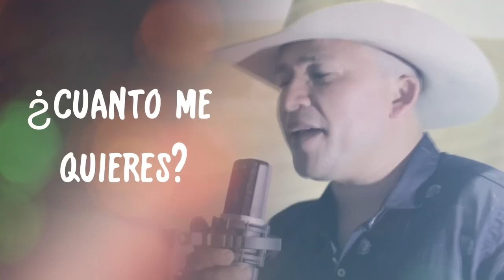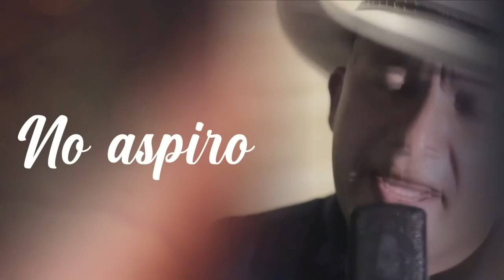Ferias y fiestas en Pisba Boyacá (Invitación) octubre 2024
FERIAS Y FIESTAS EN HONOR A NUESTRA SEÑORA DEL ROSARIO DE PISBA BOYACÁ  (Octubre 10 al 14 de 2024).